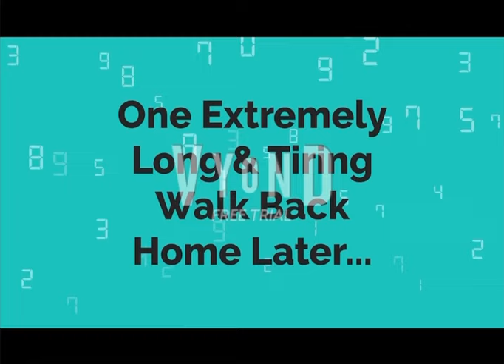Boris’s First Ever Punishment Day(600K VIEWS!!!!!!🥳🥳🥳🥳🥳🥳)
Sorry for deleting the video, there was a problem with the clip and the audio, so I did everything i could and got the vid back.

After Doris has grounded Boris from punishing Caillou and Rosie for no reason, she has decided to give him a punishment day as punishment, and fortunately, things did not end well for him. What comeuppance will Boris get? Find out…